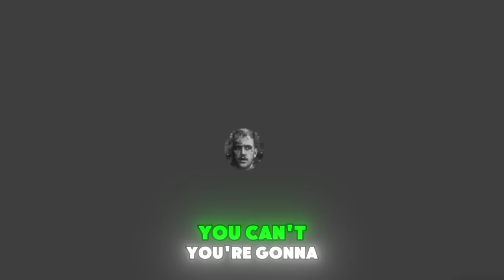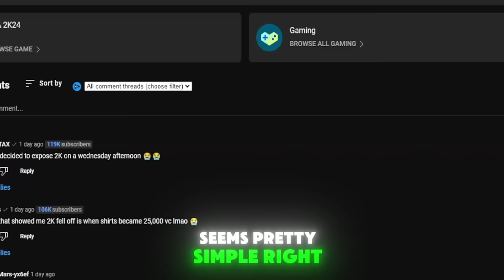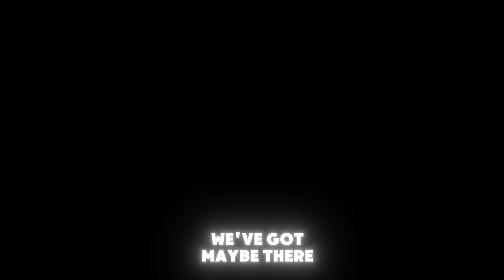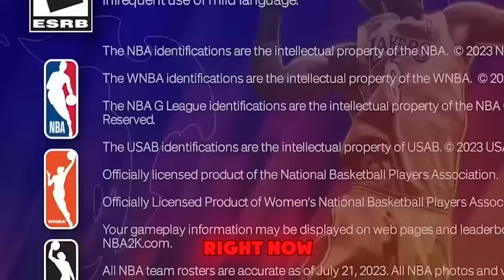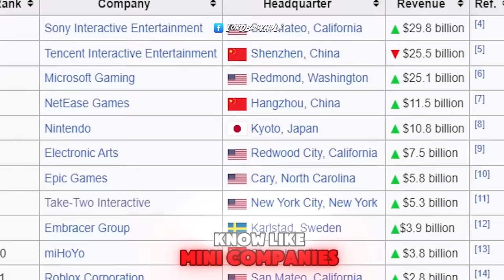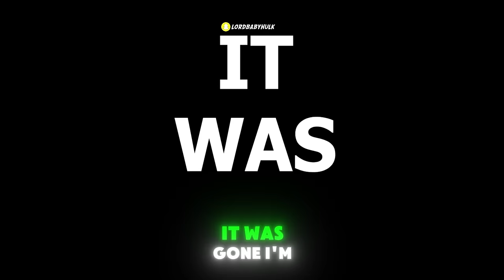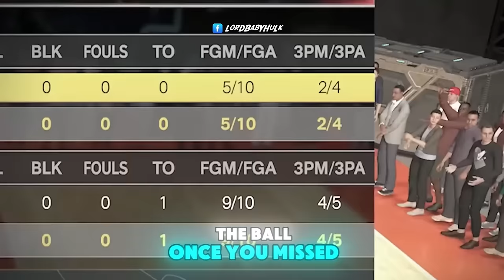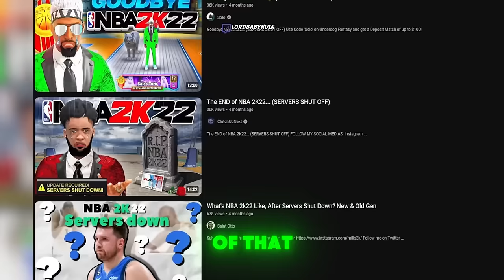THE DOWNFALL OF NBA 2K24 & NBA 2K (documentary) HOW NBA LIVE CAN OVERTHROW!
NBA 2K24 documentary diving into a lot of the issues the players of the game are facing with ronnie2k, imdavisss, badgeplug, joe knows, dbg, zach2k, flexinn, solo df, & double h THE DOWNFALL OF NBA2K24 & NBA2K ( documentary ) HOW NBA LIVE CAN OVERTHROW!